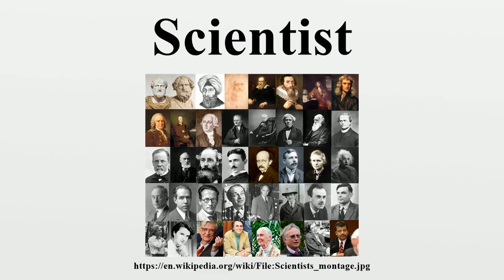Scientist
A scientist is a person engaging in a systematic activity to acquire knowledge.In a more restricted sense, a scientist may refer to an individual who uses the scientific method.

Image-Copyright-Info
Author-Info:   Siffler (en-wiki) Archidamos III MAN Napoli Inv6156.jpg‬: Marie-Lan Nguyen ‪Aristotle Altemps Inv8575.jpg‬: Jastrow ‪Possible Self-Portrait of Leonardo da Vinci.jpg‬: OldakQuill ‪Galileo.arp.300pix.jpg‬: Justus Sustermans ‪Jan Verkolje - Antonie van Leeuwenhoek.jpg‬: Jan Verkolje (I) ‪Sir Isaac Newton (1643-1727).jpg‬: Sir Godfrey Kneller ‪Hutton James portrait Raeburn.jpg‬: Henry Raeburn ‪Antoine lavoisier.jpg‬: Matanya ‪John Dalton by Charles Turner.jpg‬: Charles Turner ‪Charles Darwin 01.jpg‬: J. Cameron Watercolor portrait of Ada King, Countess of Lovelace: Alfred Edward Chalon ‪Gregor Mendel.png‬: NIH ‪Louis Pasteur, foto av Félix Nadar.jpg‬: Nadar ‪James Clerk Maxwell.png‬: G. J. Stodart ‪Henri Poincare.jpg‬: unknown ‪Sigmund Freud LIFE.jp‬g: Max Halberstadt ‪Tesla3.jpg‬: Napoleon Sarony From The Life of Ellen H. Richards by Caroline L. Hunt, London: Whitcomb and Barrows, 1912 ‪Marie Curie c1920.png‬: Christie's ‪Ernest Rutherford.jpg‬: unknown ‪Albert Einstein Head.jpg‬: Oren Jack Turner ‪Niels Bohr.jpg‬: AB Lagrelius & Westphal ‪Schrodinger.jpg‬: Nobel foundation USN Official Public Affairs photo of RDAM Grace Hopper: James S. Davis ‪Enrico Fermi 1943-49.jpg‬: Department of Energy. Office of Public Affairs ‪Alan Turing photo.jpg‬: [1] Hedy Lemarr studio publicity still Richard Feynman Nobel.jpg‬: The Nobel Foundation ‪E. O. Wilson sitting, October 16, 2007.jpg‬: Ragesoss ‪Jane Goodall GM.JPG‬: Floatjon ‪Stephen Hawking.StarChild.jpg‬: NASA

Image-Copyright-Info